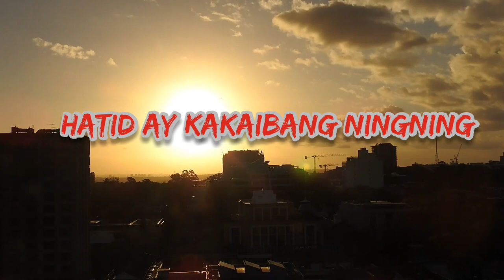Takipsilim / Ang Buhay ng Tao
Ang buhay ay maikli,  kaya piliin nating maging masaya palagi.